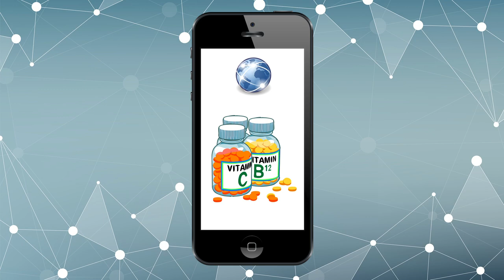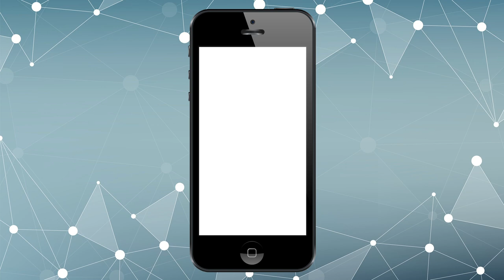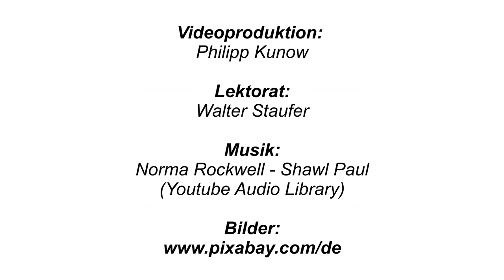Was weiß dein Handy? Kindgerecht erklärt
Was weiß dein Handy alles über dich?
KABU erklärt dir alles, was du zu Handydaten und Big Data wissen musst!
Ein Beitrag aus dem Projekt "Der Umgang mit Daten - kindgerecht erklärt",
realisiert vom SIN - Studio im Netz e.V.
im Auftrag der Bundeszentrale für politische Bildung / bpb.
Freigegeben unter der Creative-Commons-Lizenz BY-SA 4.0